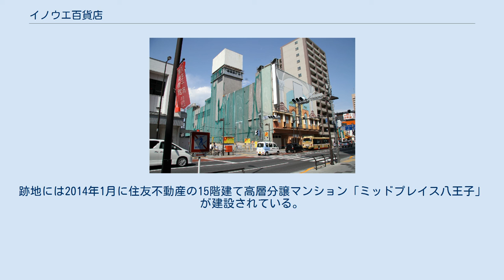イノウエ百貨店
イノウエ百貨店（いのうえひゃっかてん）は、かつて東京都八王子市八日町にあった日本の百貨店。
 1963年（昭和38年）10月1日、八王子市八日町2丁目の甲州街道（国道20号）沿いにイノウエ百貨店として開業。
1960年（昭和35年）12月10日に同じ八日町に先行して開業していたまるき百貨店に続き、八王子市で2番目の百貨店となった。
 屋上遊園地のある建物に、食品から紳士・婦人服やアクセサリー・貴金属、呉服、玩具、文房具などの総合的な品揃えを行い、昭和30年代後半にはまるき百貨店とともに、八王子を代表する百貨店として繁栄した。
 しかし昭和40年代に入り、同じ甲州街道沿いで八王子駅寄りの横山町が繁華街の中心となり、八日町が衰退した影響を受けて、時期が若干ずれるもの、まるき百貨店とほぼ同じ開業から8年足らずの1971年（昭和46年）7月に閉店し、その歴史に終止符を打った。
 百貨店閉店後は、八王子発祥のスーパーマーケット忠実屋と組み、イノウエ忠実屋（I・C）の「I・Cマコー店」を経て、忠実屋八日町店となったが1991年8月11日に閉店した。
 建物はその後、シダックス八王子八日町クラブとなっていたが、2011年3月31日に閉店し、2012年に解体された。
跡地には2014年1月に住友不動産の15階建て高層分譲マンション「ミッドプレイス八王子」が建設されている。